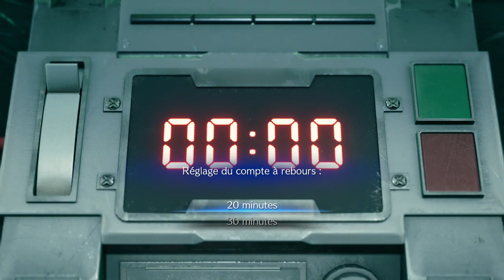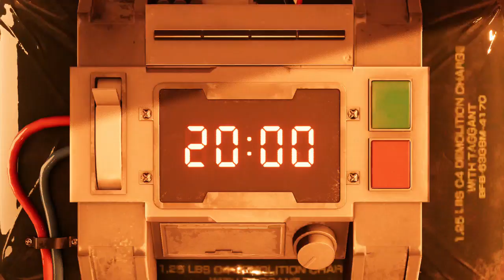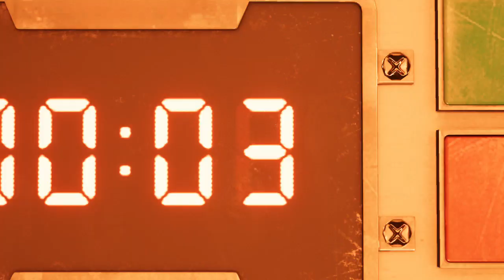Final Fantasy VII Remake - Ex-SOLDAT 1ère Classe ! - Episode 01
Il y a plus de 20 ans, je découvrais les RPG grâce à Final Fantasy VII.
Aujourd'hui, je retombe en enfance avec son Remake !